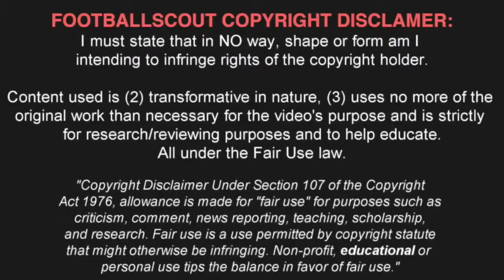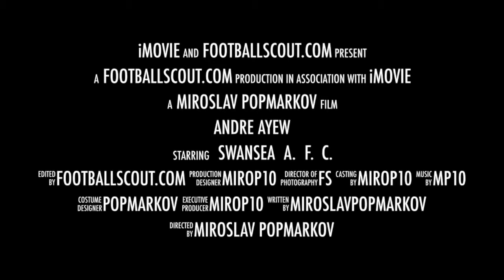ANDRE AYEW ✭ WEST HAM ✭ Fenerbahçe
Fenerbahçe'nin yeni transferi Andre Ayew'in West Ham maclari